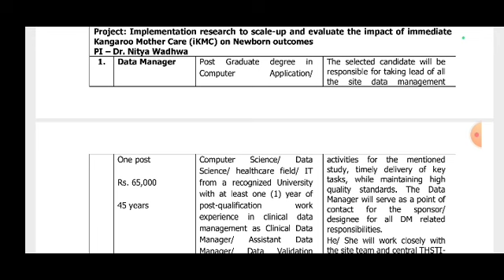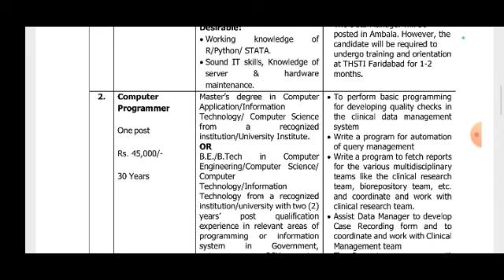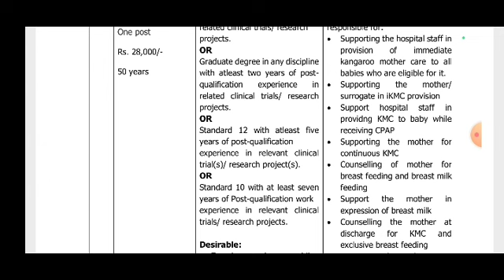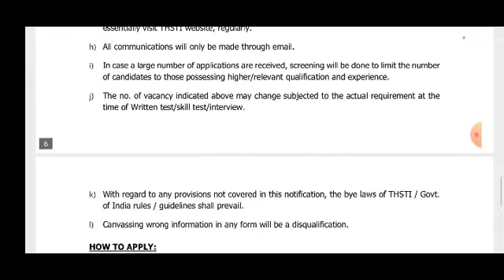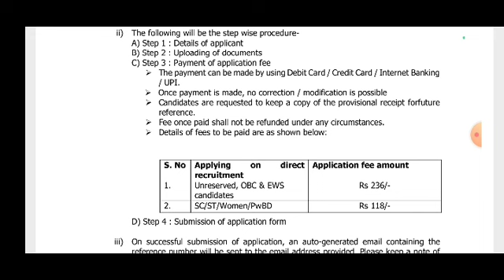THSTI Recruitment 2024 | Latest Job News 2024 | Lifescience Recruitment | Pharma Fresher Jobs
BRIC-Translational Health Science and Technology Institute (THSTI) is hiring for Lifescience Candidates